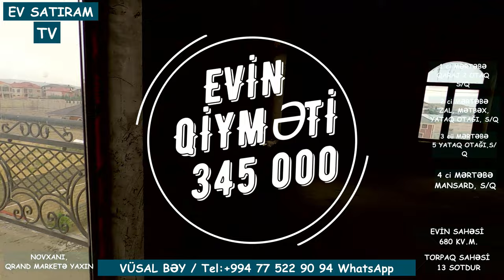NOVXANIDA, YOLA YAXIN 12 SOTDA EV SATILIR /Недвижимость в Баку / EV SATIRAM TV /ev satışı